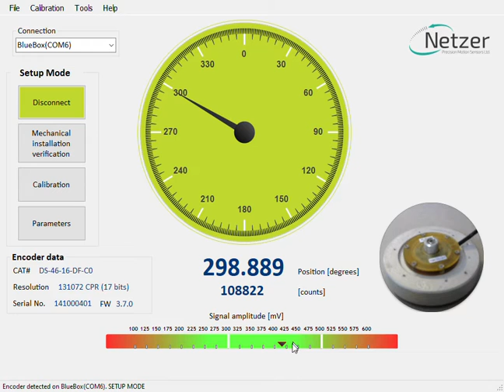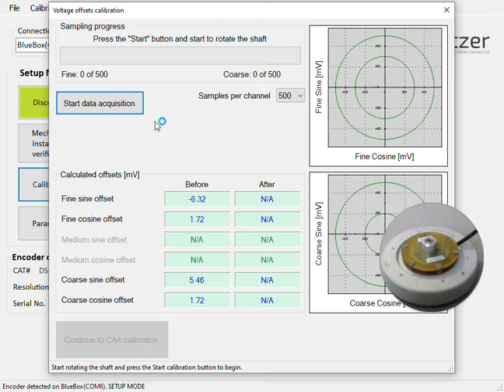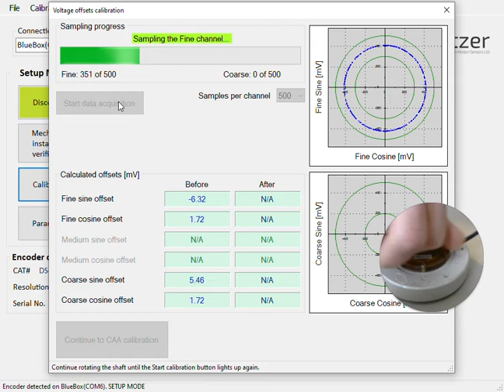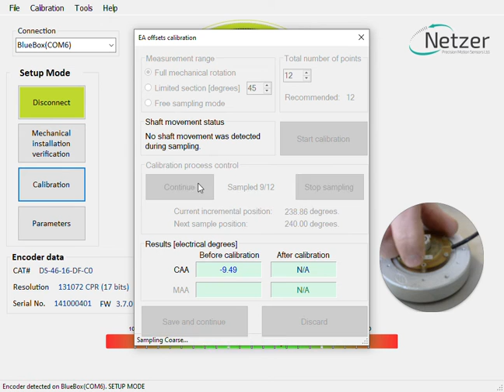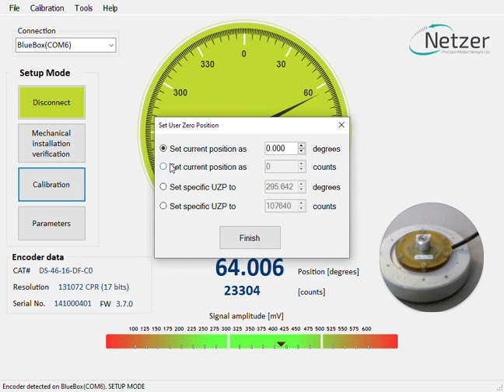Calibrate with Ease - How to Use Netzer's Electric Encoder™ Explorer: A Comprehensive Explanation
Calibrating your encoder has never been easier with Netzer's Electric Encoder Explorer Software Tool

Designed for industrial automation, aerospace, and robotics applications, this advanced tool simplifies setup and calibration, delivering unparalleled precision and efficiency. Experience real-time diagnostics, intuitive controls, and seamless integration tailored for mission-critical environments. See how Netzer’s latest software innovation empowers engineers to achieve optimal performance with ease. Dive in and discover the future of encoder technology.